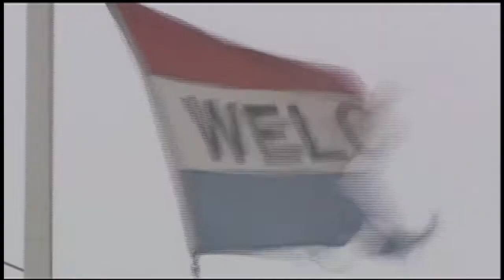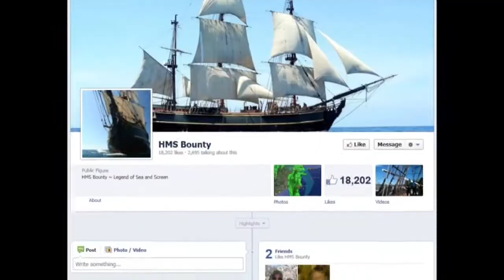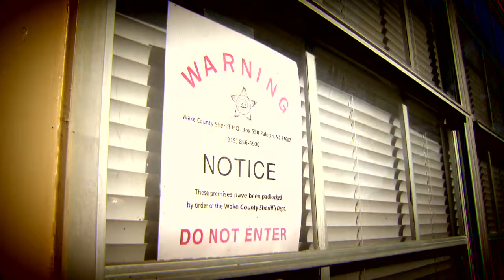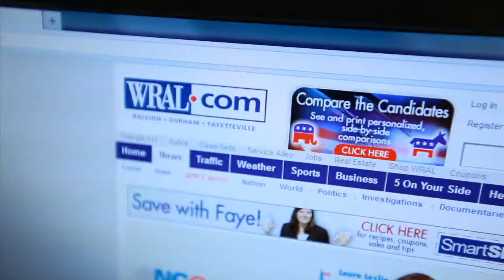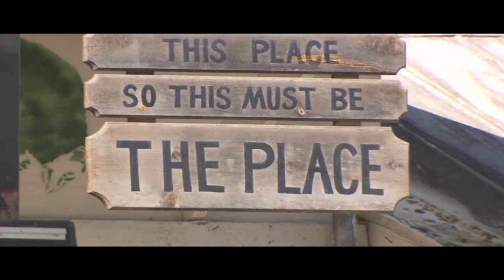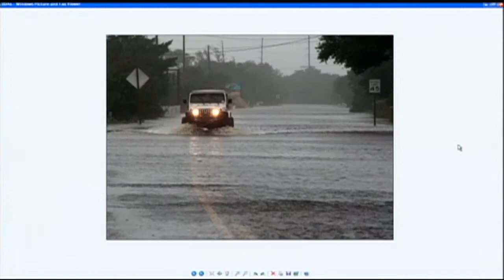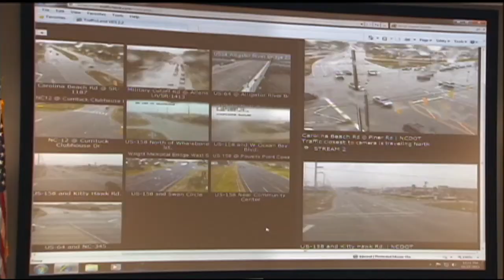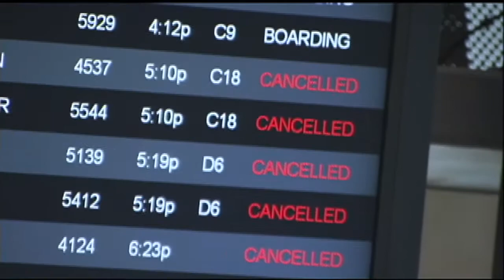WRAL News Excellence + newscast